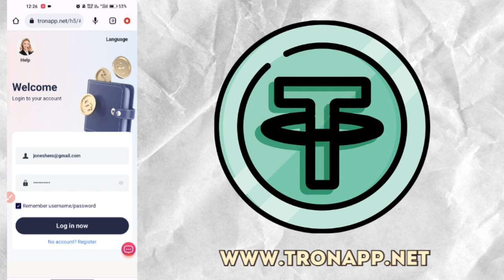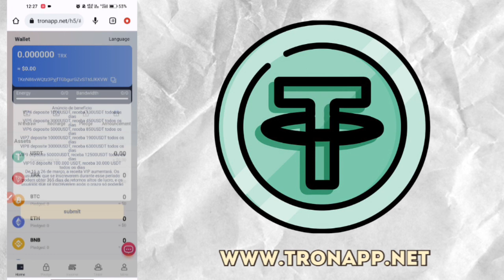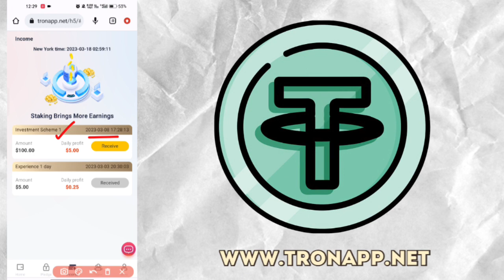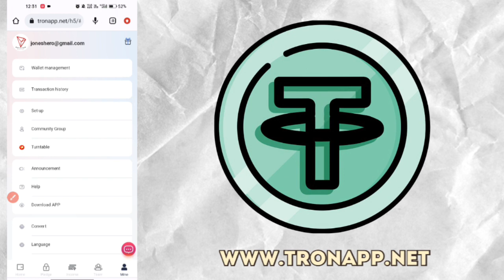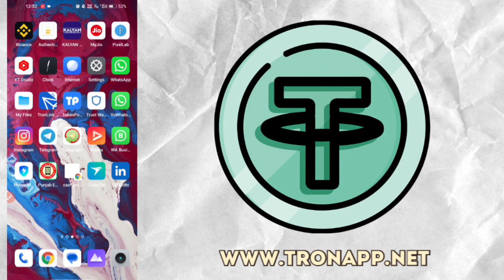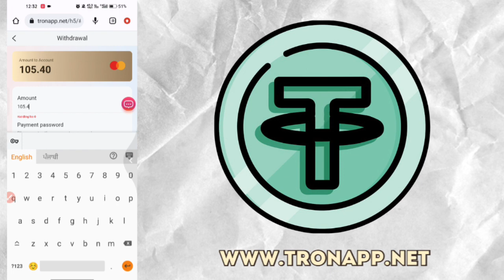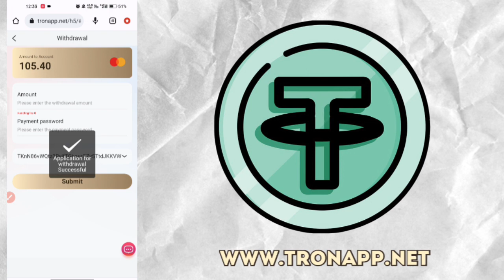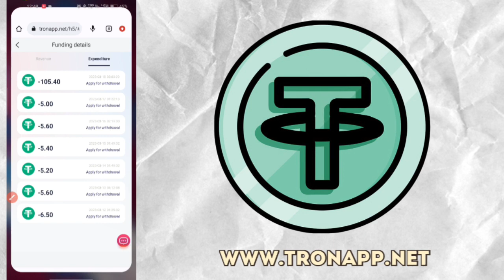TRONAPP.NET । $100 Withdrawal Part 3 । Best USDT Mining Site 2023 । Payment Proof। Make Money Online